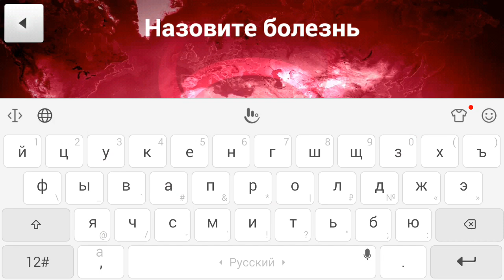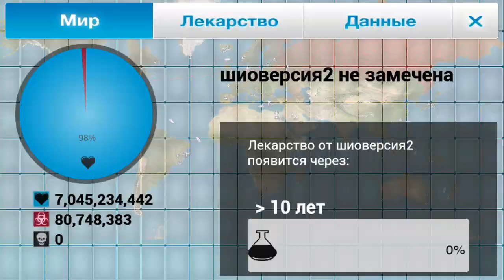Plague Inc 4часть